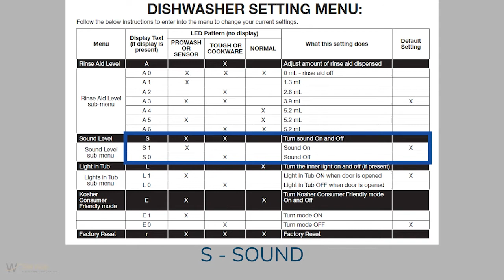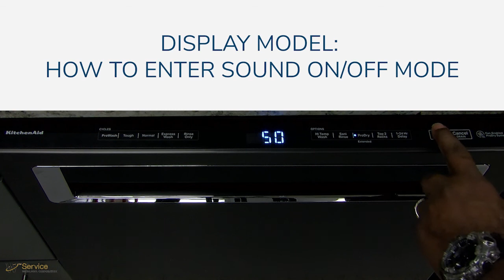Dishwasher: Menu Settings: Sounds On / Off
The video will demonstrate how to turn sounds on and off on your dishwasher